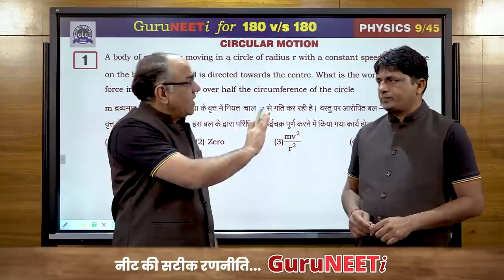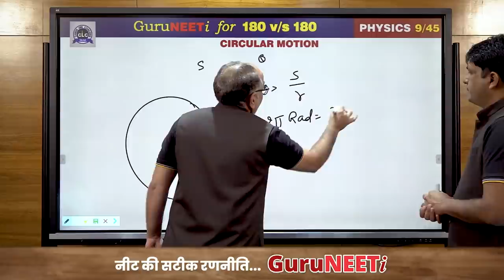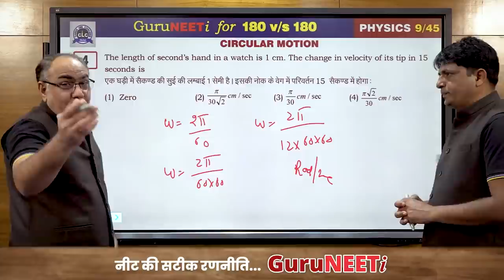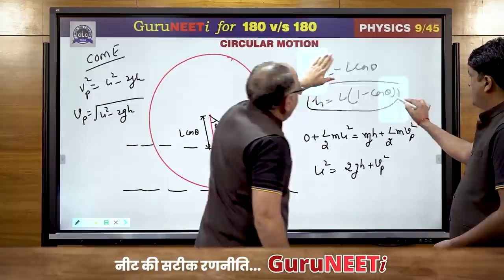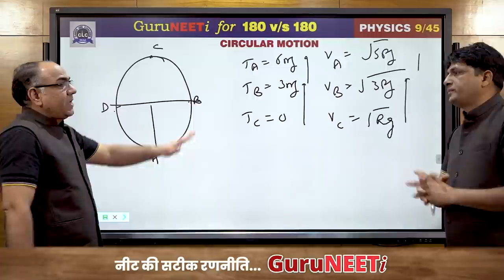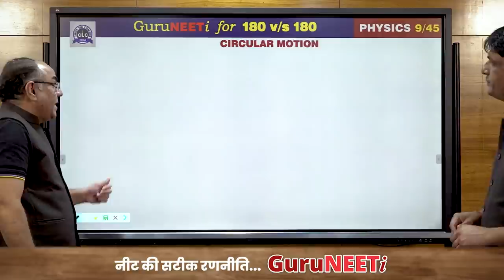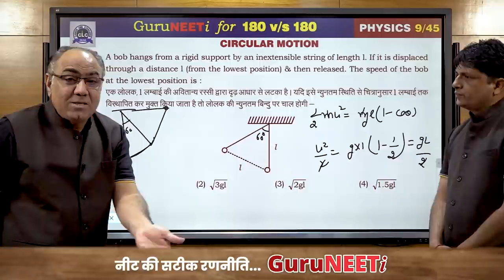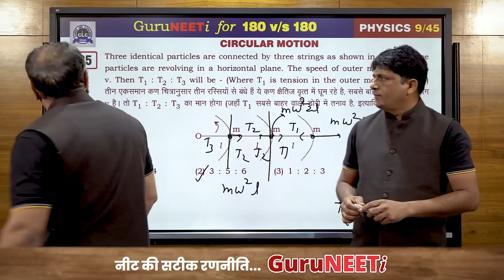9/45 Circular Motion || Physics || GuruNEETi || 180vs180 || CLC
9/45 Circular Motion (Physics)